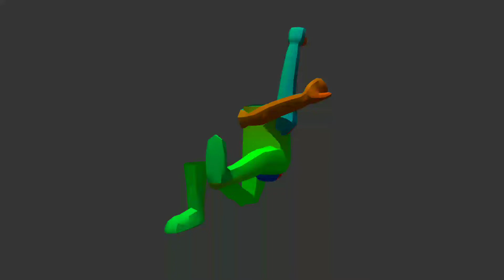Bom dia/Good Morning